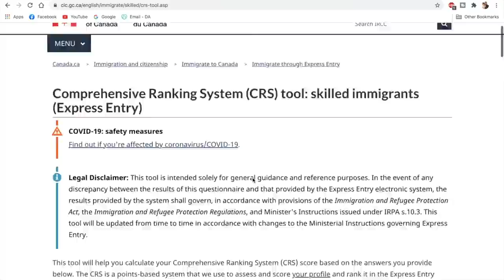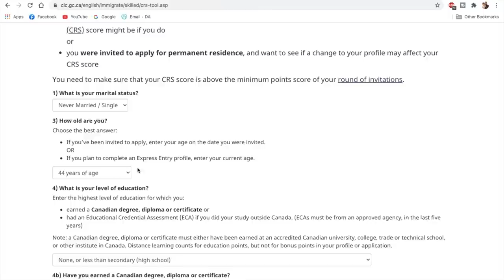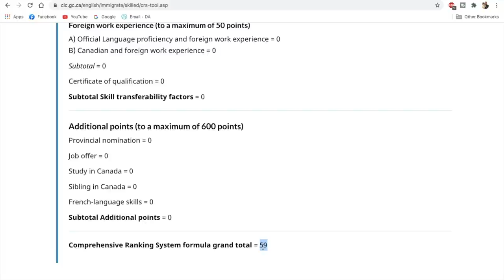Can someone really score as low as 75 in Express Entry ?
In this video we will discuss can someone really score as low as 75 in Express Entry ? This question came when the cut-off score of Express Entry draw was just 75 and many people question is that really possible. Let's find out.